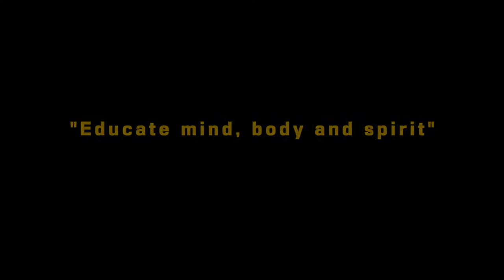Témoignage d'une parent d'élève de Bois Robert. Vers la résolution des problèmes scolaires.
Merci à Catherine Benoist pour ce sincère témoignage à propos de la scolarité de sa fille Rose Besnoit.

Rose a connu des débuts scolaires assez compliqués, essentiellement en matière de comportement. Le cadre familial de Bois Robert et l'attention particulière qui lui a été apporté tout comme les règles de vie lui ont permis de retrouver gaité et de se remettre sur la voie de son accomplissement personnel et scolaire.

Bois Robert est un internat permanent de référence mixte collège et lycée fondé en 1968.
C’est une école bilingue internationale qui propose un cursus FLE et un double cursus franco-américain.

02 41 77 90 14